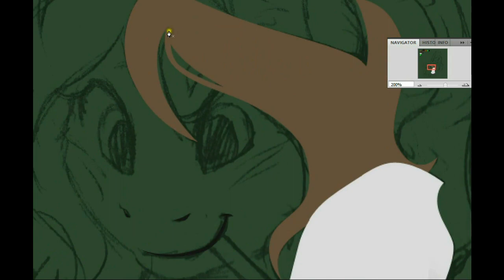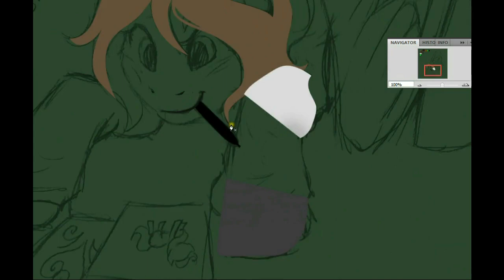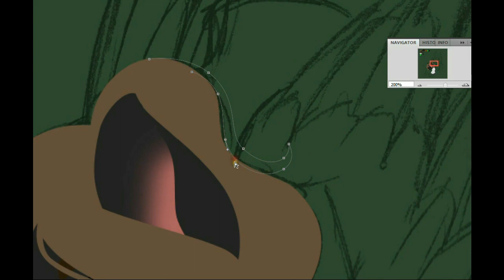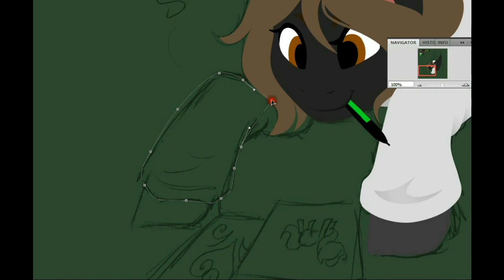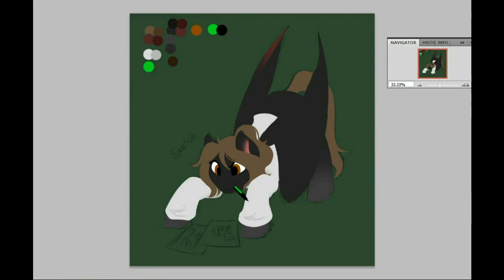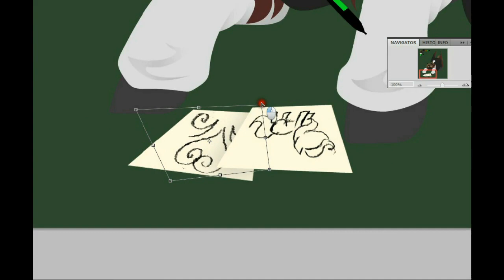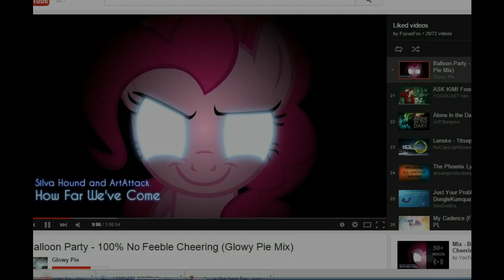MLP Speedpaint - Sketch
Commission done for Doragon-Hane on deviantart of their OC Sketch.

Program Used: Photoshop CS5
Recording Program: Debut Video Capture Studio
Time Taken: 1.5 hours
Songs: Adventure Club - Wait (Au5 & IYFFE Remix)

Now, on to another topic. Do you make music? Would you like your music put in one of my videos? If I feel your music matches the character/mood of a picture I'm working on then I will put it in a speedpaint, with full credit of course. This is by volunteer only and I'm not asking you to make songs for me, but if you have something already that you'd like a little exposure on then I'd love to have a look at it.

I'd love to hear your opinions and questions in the comments. And if I don't respond to you then there are a few reasons why. 1. Youtube is being stupid and has taken away the 'reply' button, 2. you are asking for a request (I do not do requests at the moment as I don't have time, so no, unfortunately I will not draw your OC unless you commission me), or 3. you are asking about the program I'm using. I won't respond to those questions as the answer is already listed above.